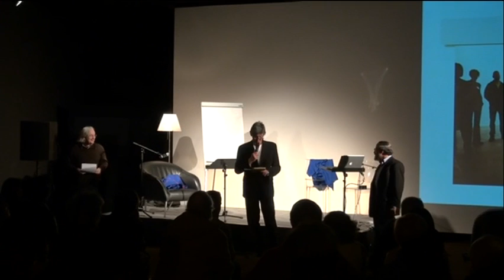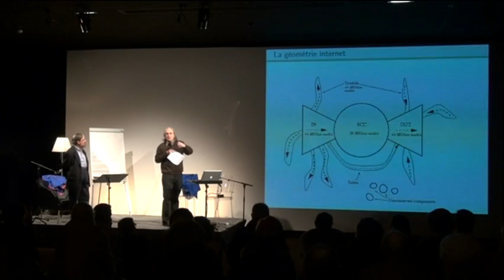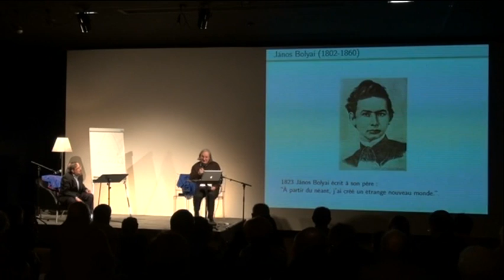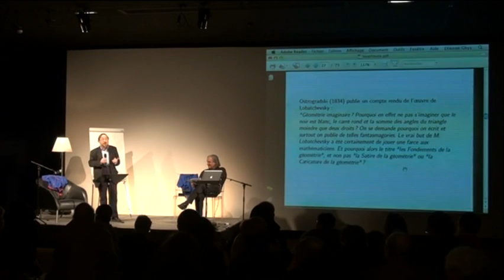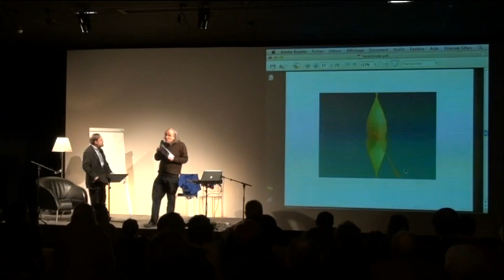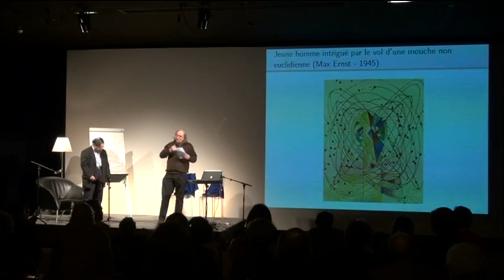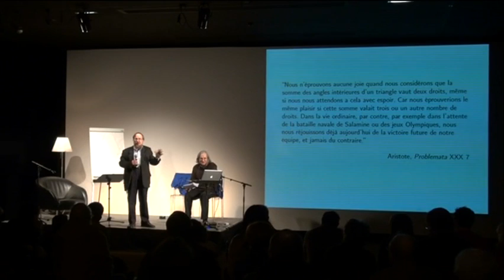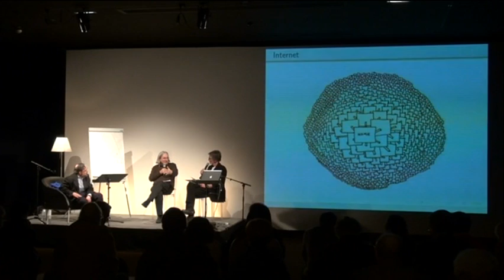Nuits de l'Incertitude #2 - HYPERBOLIQUE - Etienne Ghys et Don Zagier - 2012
Le lundi 6 février 2012 à 20h30.
Cet épisode des Nuits de l'Incertitude accueille Etienne Ghys et Don Zagier.
Les Nuits de l'Incertitude, série de rencontres ouvertes à tous, néophytes, curieux ou initiés, sont conçues pour prolonger l'expérience du « dépaysement soudain » proposée par l'exposition Mathématiques. L'incertitude, questionnée par Stéphane Paoli, se niche au cœur de ces soirées où les mathématiques sont abordées obliquement par la musique, la finance ou encore la cosmologie.